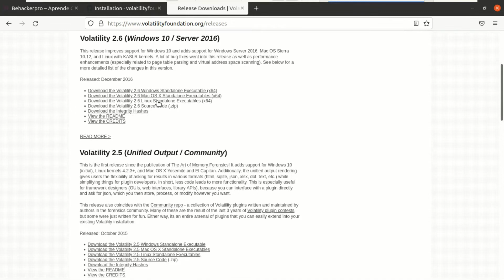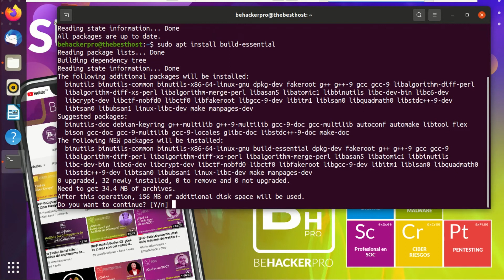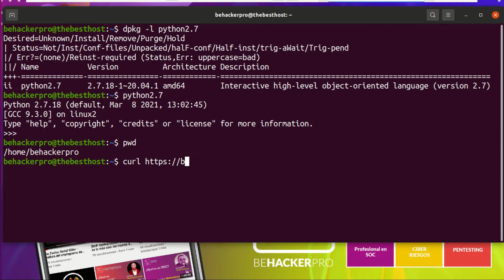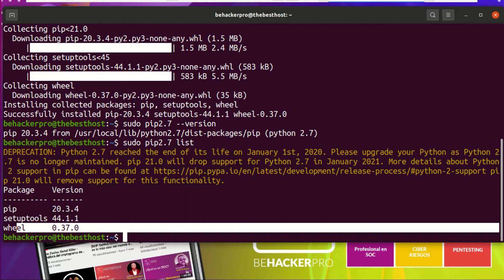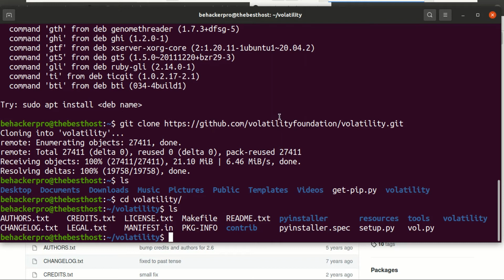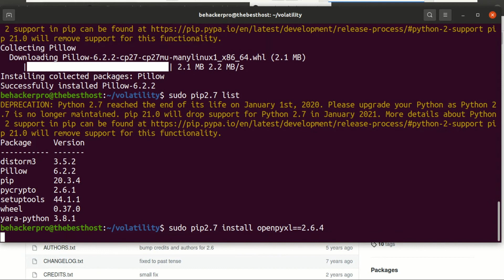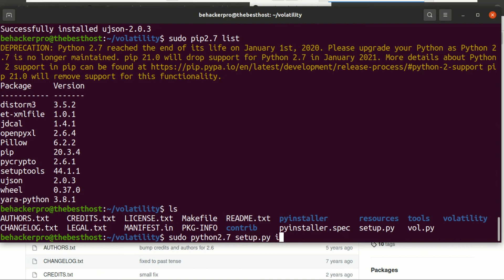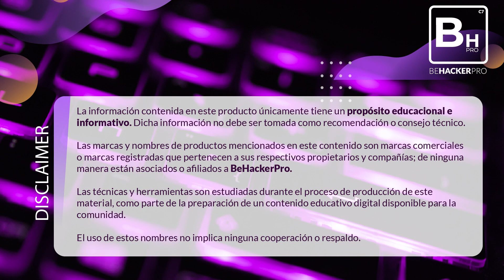Volatility Instalación en Ubuntu 20.04. - Behackerpro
En este video se realiza la instalación de Volatility 2.6 no standalone en Ubuntu 20.04; Volatility es un framework que ofrece herramientas para analizar muestras de memoria volátil; este framework es muy utilizado en respuesta a incidentes y análisis de malware.